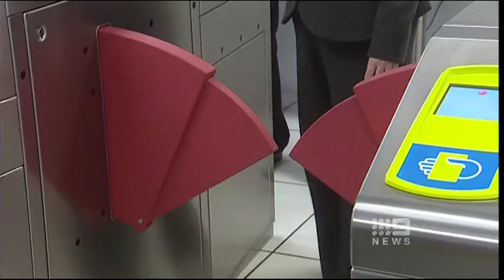Lynne Kosky Resigns NINE NEWS